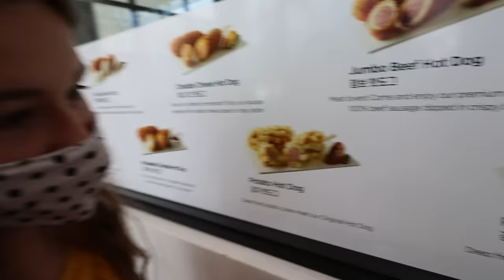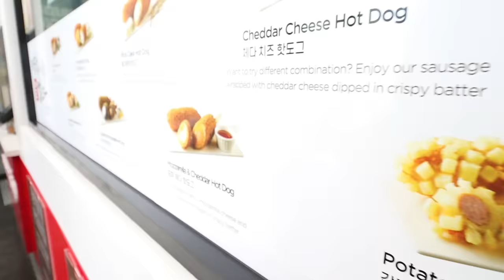ONLY EATING Korean Food For 24 HOURS Challenge! | JKrew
Only eating Korean food for 24 Hours challenge! Many of you know that we love Korean food. They have a variety of delicious food. We had to eat it for 24 hours, which was not easy because Korean food can be spicy. We drove to Orange County in California to go to an outside Korean mall. They didn't only have food, but also cute stores that sell a lot of BTS stuff. JDad thought it was funny to pull a prank on us and order chicken feet. We weren't too happy about that. Some of the food that we ordered was almost the same, it felt like we were having a twin Telepathy challenge. After we were done we couldn't wait to go home and play Fortnite. Watch and see until the end to see how we did on this 24-hour challenge.

☆ SOCIAL MEDIA ☆

✭ Maddy @themaddykat
✭ Cilla @cillaroses
✭ Anthony @itskinganthony

Our TikTok's ↓
Maddy's @queenmaddyelizabeth
Cilla's @cillaroses
Anthony's  @lilanthonyboy